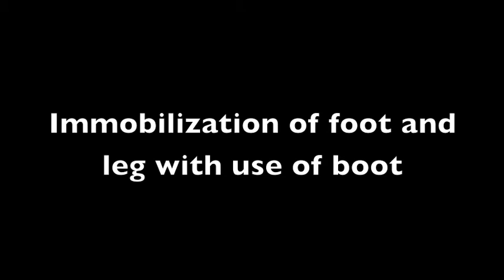Syndesmotic Sprain (High Ankle Sprain)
By Kana Silva and Devin Shoji